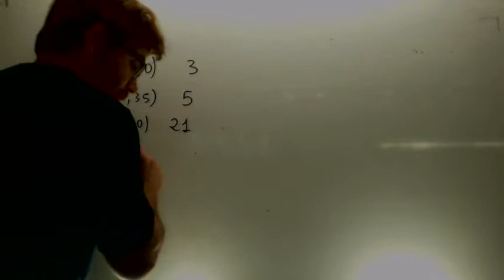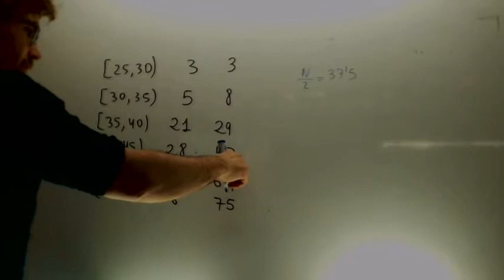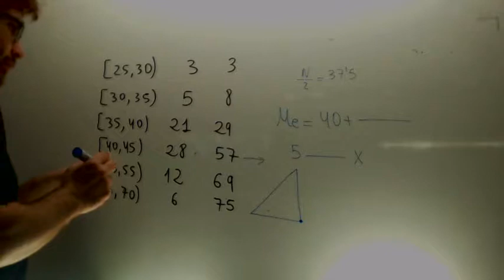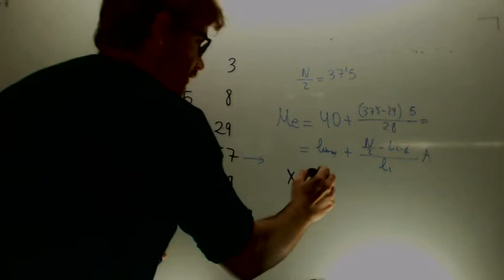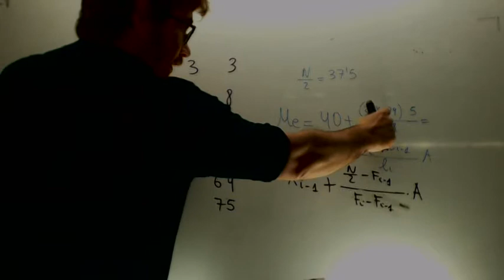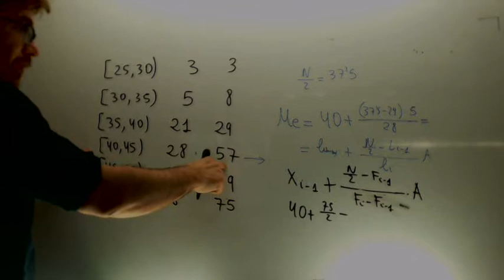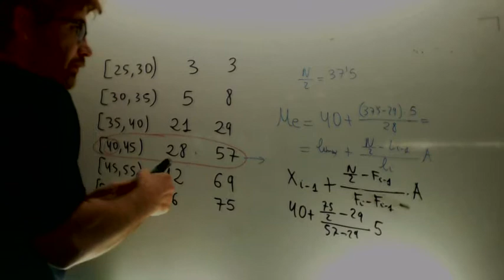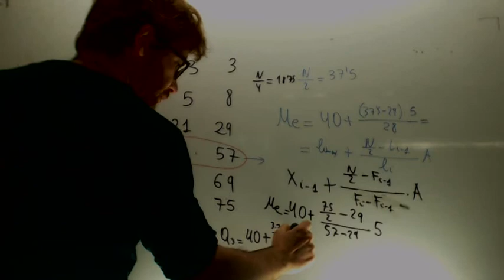Mediana cuartiles Matematicas 1º Bachillerato Academia Usero Estepona